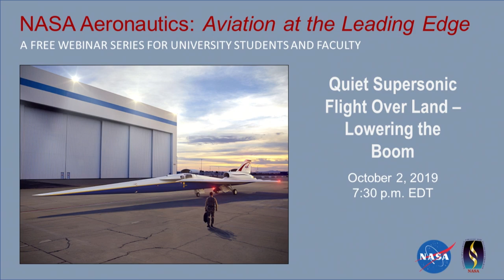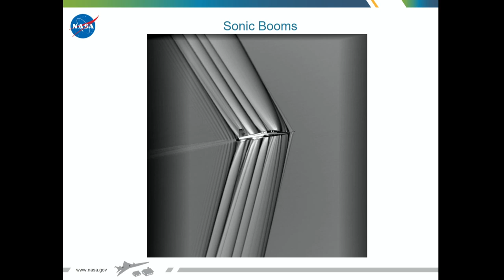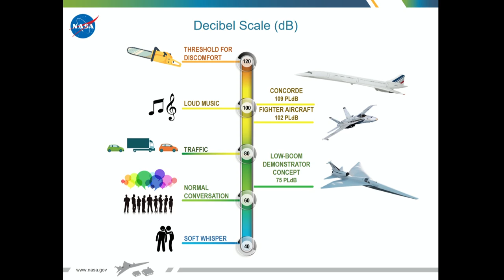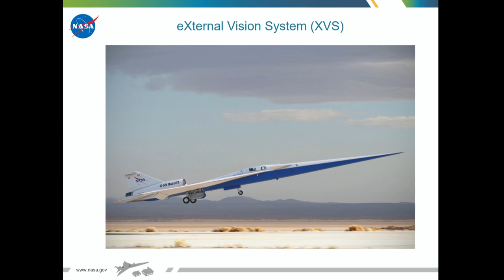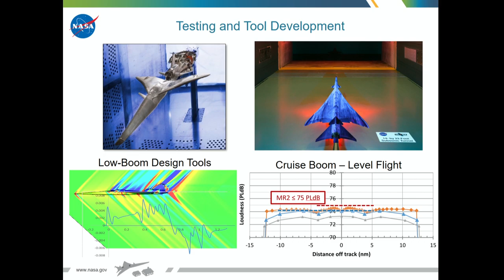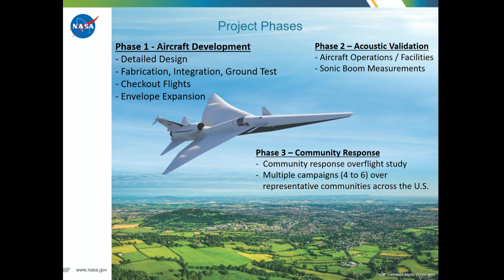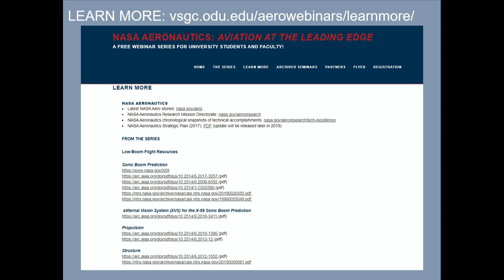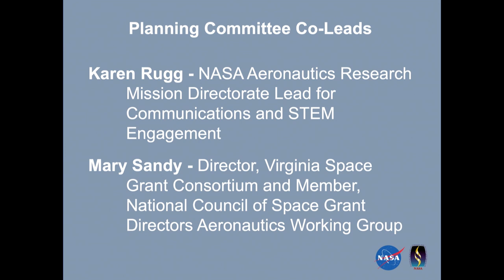Quiet Supersonic Flight Over Land – Lowering the Boom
Get to know the people, the ideas and the technology that are driving the revolutionary work done by the first “A” in NASA – NASA Aeronautics. NASA has made decades of contributions to aviation. Every U.S. commercial aircraft and control tower have NASA-developed technology on board. The next great aviation transformations are being designed and engineered right now, from the return of supersonic flight to the emergence of flying cars and electrified aircraft. Where are you in this future?

This series is offered as a partnership between NASA’s Aeronautics Research Mission Directorate and the National Space Grant Program and is produced by Old Dominion University.